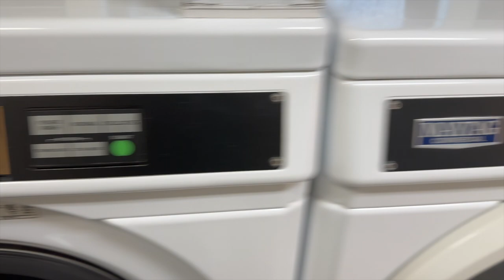Tyler Oaks RV Resort Tyler, TX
This is a wonderful, big rig friendly RV resort in east Texas just off of interstate 20 in Tyler, Texas. If you are passing through this area and need a place to stop, this is a great option.